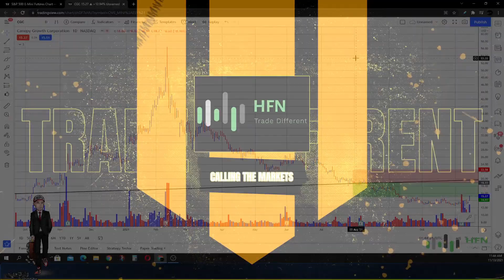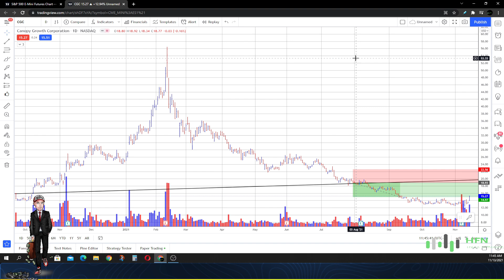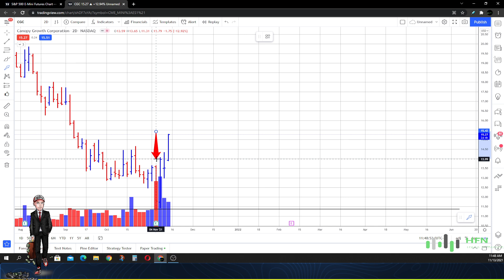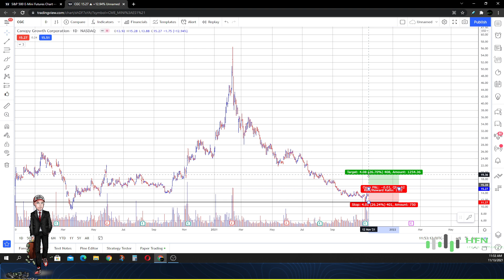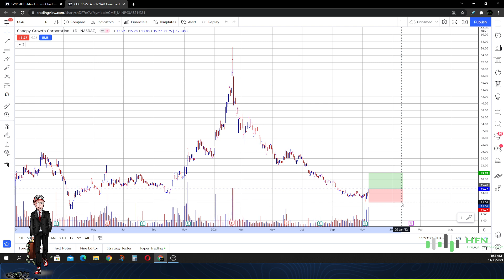⭐️ Canopy Growth Stock Prediction - INSANE CGC Stock BREAKOUT!!! HUGE MOVE COMING?